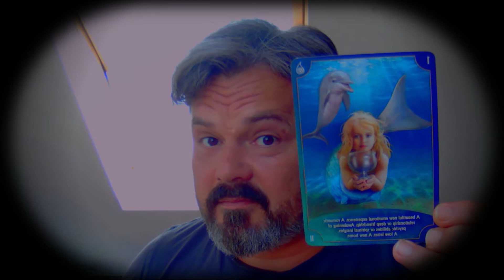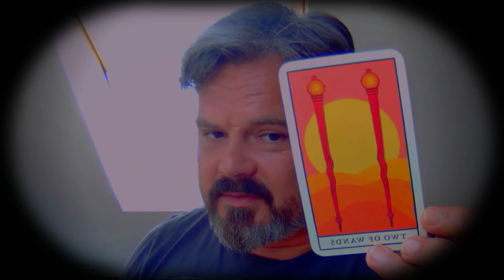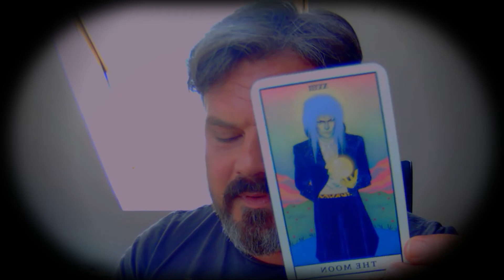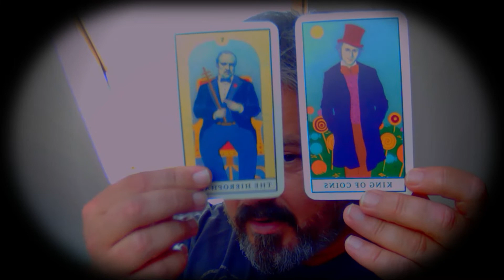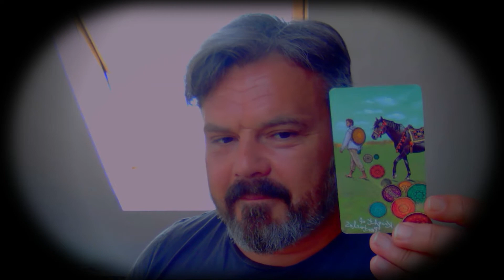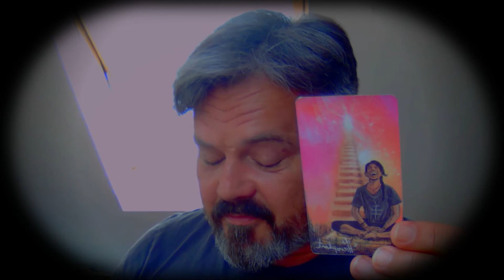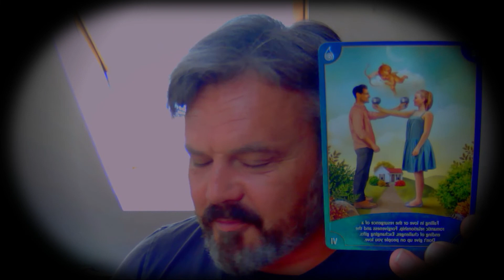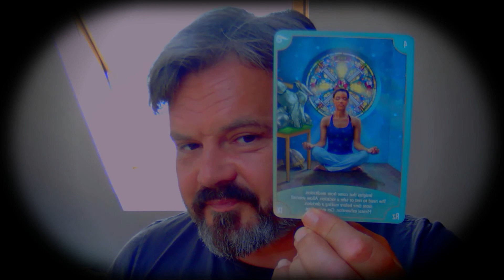Scorpio " Empires "1st - 8th August | Tarot Reading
Although this Reading does have a Date - Tarot is Timeless
So any point in time that you are called to click on this reading
There could be something in it for you

Paul Cattermole